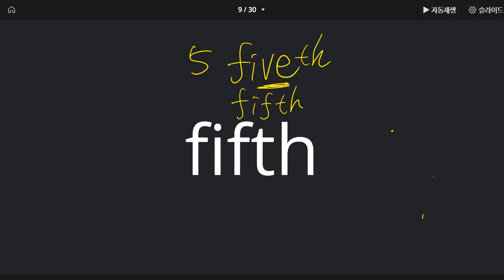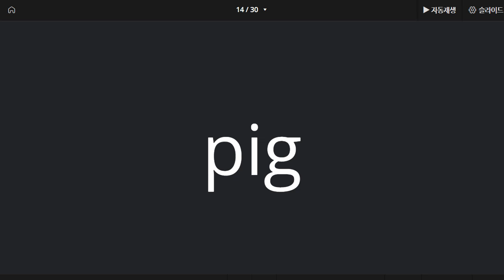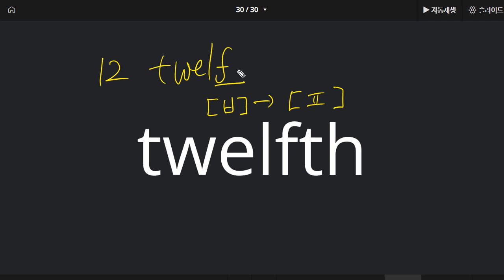신혜원 2022 05 09 어휘 성취도 100